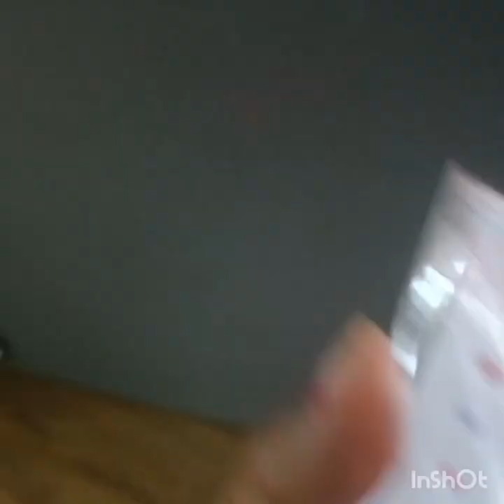Nonu ko hua fever 🤒 mummy ne ye kya bna Diya new 😋😂@ Nisha's lifestyle vlog ll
hey guys is vlog me aap log dekhengey ki yashvi ki aayi h new dress 👗
mummy ne bnaya kuch nya khane me
nonu ko ho gya fever 🤒
kaise ho gya fever nonu ko🤒
ki Mata ki aarti🙏
kaise ki Mata ki aarti humne ❤️

  how to make custerd
custerd kaise bnaya humne
mummy ne bnaya custerd
Mata rani aarti lejiye sab